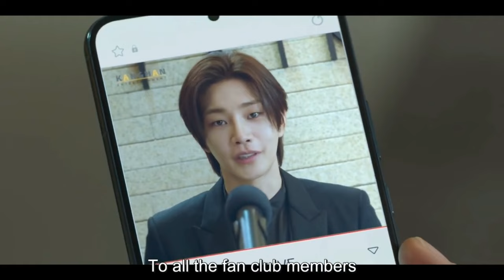Love In Contract (2022 KDrama) Madam Yoo is Choi Sang-eun's mother | Moon Whisper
Choi Sang-eun mother is Madam Yoo.
Ji-ho looked into Choi Sang-eun's early years and discovered that Madam Yoo might be Sang-eun's biological mother. He primarily wanted to meet Madam Yoo for this reason. He is seeking confirmation of their true connection.